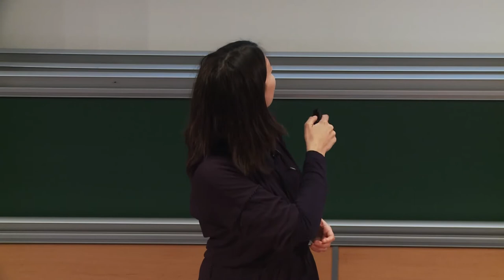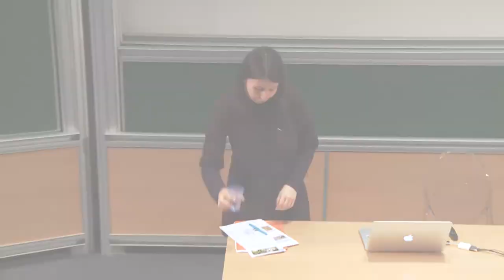Anne-Sandrine Paumier - Quel(s) lieu(x) pour quelle(s) mathématique(s) ?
Quel(s) lieu(x) pour quelle(s) mathématique(s) ? Penser et construire l’Institut de Hautes Études Scientifiques

Conférence donnée devant L'Association des Amis de l'IHES à l'IHES le 4 mai 2017.

L’IHES est créé officiellement le 27 juin 1958, dans le bureau de Joseph Pérès, doyen de la Faculté des Sciences de Paris, autour de personnalités diverses. La conception de l’IHES, son ancrage géographique – à Bures, en France, européen - ainsi que son organisation spatiale doivent beaucoup à Léon Motchane ainsi qu’aux personnes qui l’ont conseillé et à celles qui y ont participé. Partant initialement de la situation des mathématiques en France après la guerre, nous allons présenter quelques aspects - intellectuels, scientifiques ou bien concrets - qui les ont amenés à penser et construire un tel lieu.